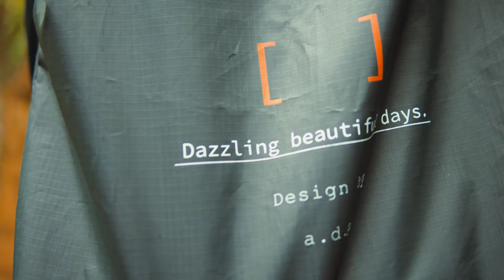a.d.p ｜"87.4" 2019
UWDUCT Creative Crew

Director
Bugs @k_bugs11

Assistant
mikiya @mmmkiya0116

Model
Fumiya @0821_fmy

Sho Yamaguchi @yamashomove

Fumiya @0821_fmy
Taabow @taabow919
Tomohiro a.k.a Vajra @tomohiro_vajra
Kohei Makita @k_bugs11
KEIN @kein_m
Nao10 @nao10_g
DAISHI / Jaypblood @iamdaishi
Mikiya @mmmikiya0116
Go-Me-n @gaomulin6434
Yusuke(EdeeT) @danceyusuke
iRoobik(EdeeT) @iroobik
Yo-ta(EdeeT) @yotttmalk
X.Takumi(EdeeT) @takumi_taguchi
R!ntaro @_cart_man

Camera
α7sⅱ
Gh5s
BMPCC 4k

Gimbal
Ronin s
MoVI M5

software
After Effects
Premiere Pro
Illustrator
Photoshop
Cinema 4D
Houdini
Mocha
PF Track
DaVinci Resolve